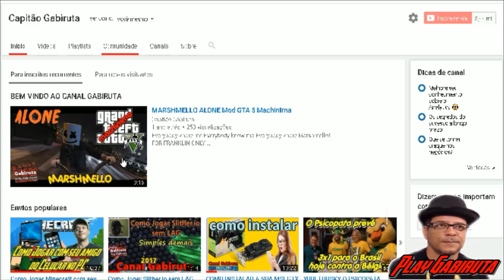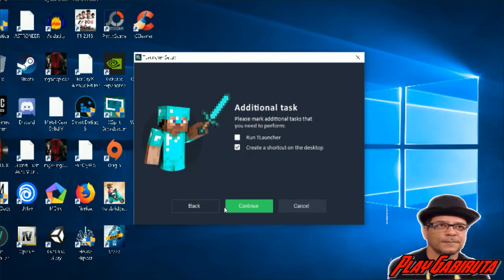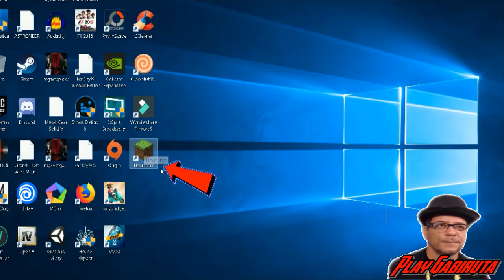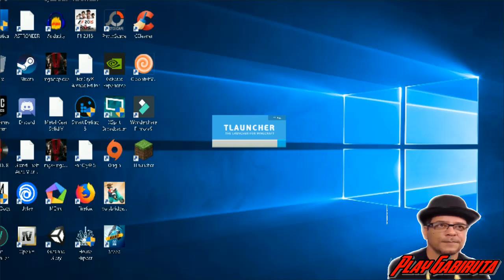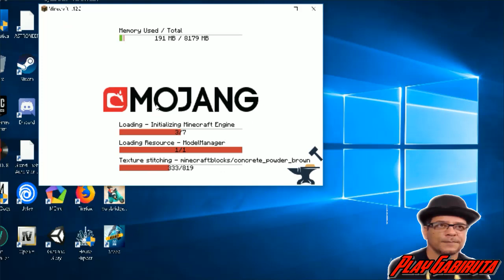Como Baixar e Instalar Minecraft de Graça (ATUALIZADO 2019)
Minecraft
Série de videogame
Designers: Markus Persson, Jens Bergensten, Stephen McManus
Desenvolvedores: Mojang, Markus Persson, Telltale Games, Xbox Game Studios, 4J Studios, Other Ocean Interactive
Editores: Mojang, NetEase, Telltale Games, Xbox Game Studios, Sony Interactive Entertainment
Gêneros: Jogo eletrônico de ação e aventura, Mundo aberto, Sandbox
Jogos
Ver mais 2
Minecraft Dungeons (2020)
Minecraft Dungeons
2020
Minecraft Earth (2019)
Minecraft Earth
2019
Minecraft Story Mode - Season Two (2017)
Minecraft Story Mode ‑ S...
2017
Minecraft: Story Mode (2015)
Minecraft: Story Mode
2015
Minecraft: Pocket Edition (2011)
Minecraft: Pocket Edition
2011
Itens também pesquisados
Ver mais 5